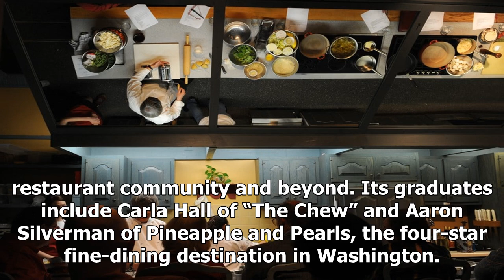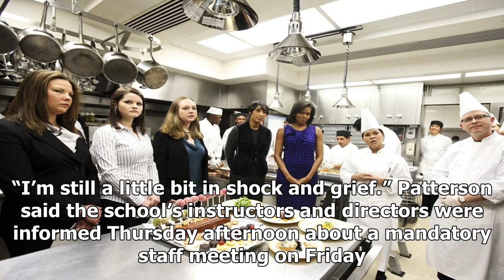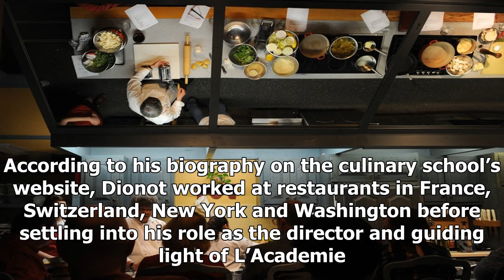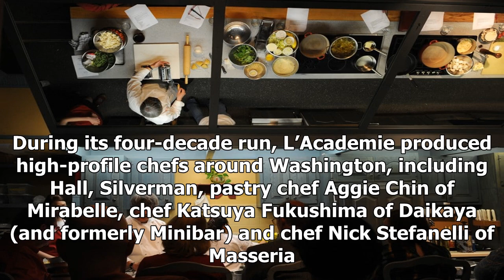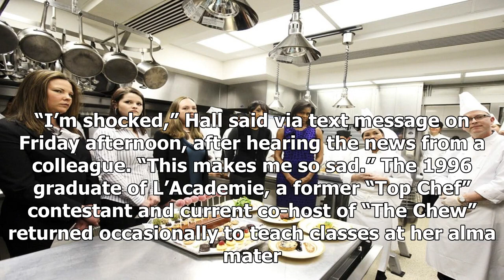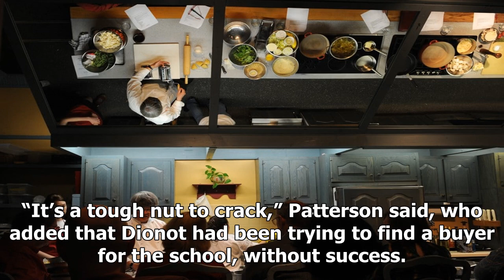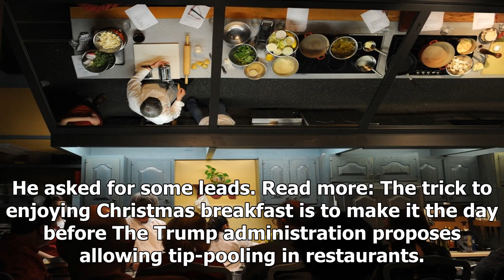L'academie de cuisine, a culinary school leading the nation, suddenly closed after 41 years